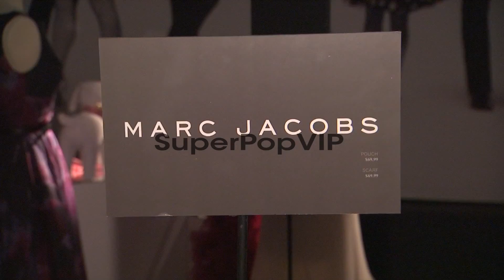EVENT CAPSULE CLEAN: Target plus Neiman Marcus Holiday C...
EVENT CAPSULE CLEAN:  Target plus Neiman Marcus Holiday Collection Event on October 16, 2012 in New York, New York